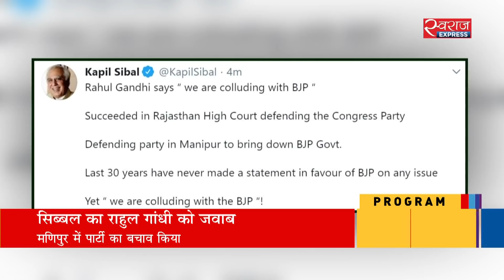सिब्बल का राहुल गांधी को जवाब | Kapil Sibal rebuts Rahul Gandhi over colluding with BJP remark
कांग्रेस के वरिष्ठ नेता कपिल सिब्बल ने राहुल गांधी को जवाब दिया है. सिब्बल ने ट्वीट करके कहा कि पिछले 30 सालों में कभी भी किसी मुद्दे पर बीजेपी के पक्ष में बयान नहीं दिया फिर भी हम बीजेपी के हाथों खेल रहे हैं.